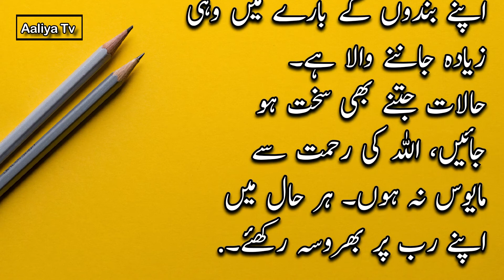Allah ki rehmat se Mayoos na hon || Moral Story | Sachi Kahani || Sabak Amoz Urdu Kahani | Aaliya tv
Aaliya tv brings moral stories to their audience in Hindi / Urdu Language. Aaliya tv is a platform for listening interesting hindi urdu moral stories. if you want to listen an emotional heart touching story then kindly subscriber our channel and get in touch with the latest sensational and moral stories daily. These Stories are narrated from the real life based events which teachers their audience with life time lessons. Moreover, this channel will help create a better world. Our effort is to create a compassionate and loving environment.
Topic of story: Allah ki rehmat se Mayoos na hon
Agar Aap Rozana Ek Umda aur Behtareen sachi sabak amoz kahaniyan sunna chahtay hain to hamare channel ko zaror subscriber krain. Sachi Kahaniyan Hindi Kahaniyan  Islami Khaniyan Islamic Stories Urdu Kahaniyan Sunne Kay Lye Hamaray channel k satjh juray rahiye.